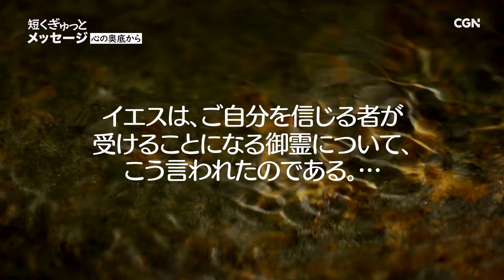私達が神様と似せて造られた理由／伊藤 勝利 牧師｜短くぎゅっとメッセージ｜SOON CGN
🎁心の奥底から／伊藤 勝利 牧師